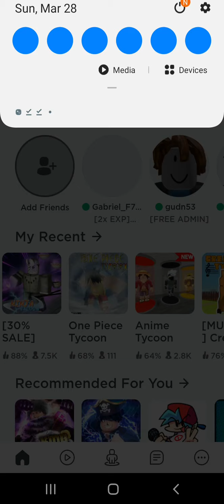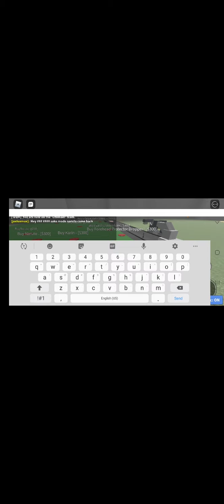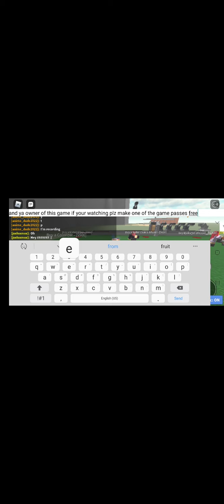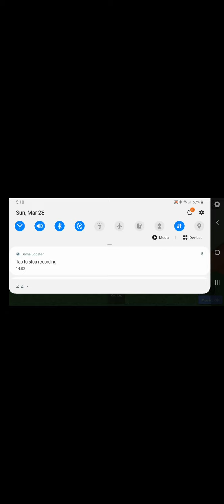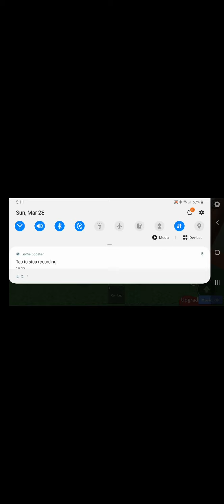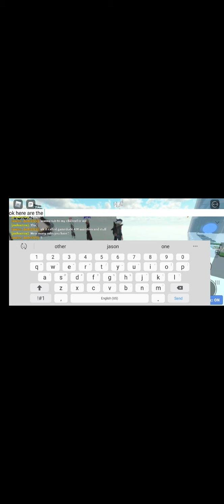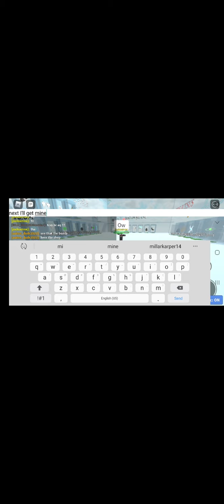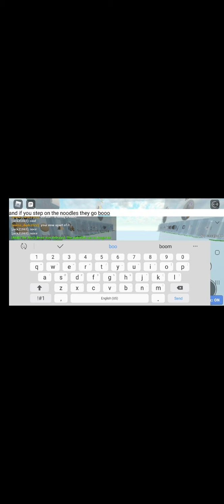naruto tycoon and ramen guy showcase and more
credit to coldjasin for makeing the awsome game and I hope that he makes one of the game passes like free like the tails one or the sand one or the the wing one but ya hope you injoin the video sub and like and more